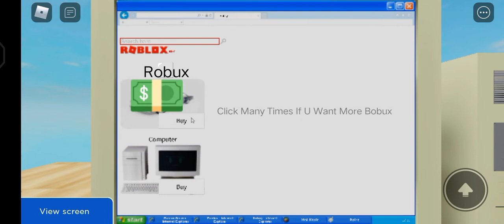Tutorial How To Get Free Bobuxs (TOTALLY NOT CLICKBAIT)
Omg Omg It Worked I Got Free Bobux But Im In Prison